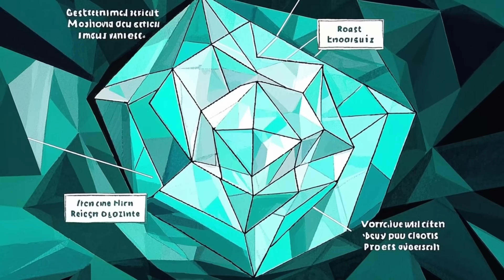НЕОЖИДАННАЯ НАХОДКА на острове Пасхи перевернула историю МОАИ! Что скрывал кратер вулкана?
🗿 Что скрывал кратер вулкана на острове Пасхи? Недавнее открытие новой статуи моаи в высохшем озере внутри кратера перевернуло представления ученых об истории Рапануи.
📜 Почему статуя оказалась под водой? Кто её установил? И что древние цирконы рассказывают о глубинах Земли?

В этом видео вы узнаете:

Что особенного в новой статуе моаи

Почему она была найдена в одиночестве

Как рапануйцы создавали и перемещали моаи

Почему теория "экологического краха" острова Пасхи — миф

Что геология острова рассказывает о мантии Земли

📽 Пишите в комментариях, что вы думаете об этой находке — случайность или ритуал?